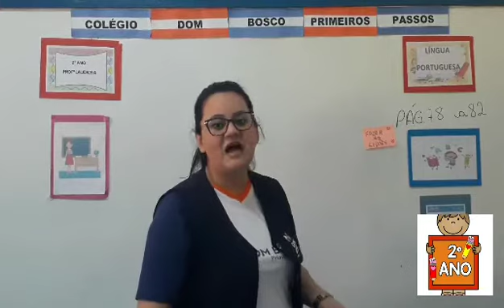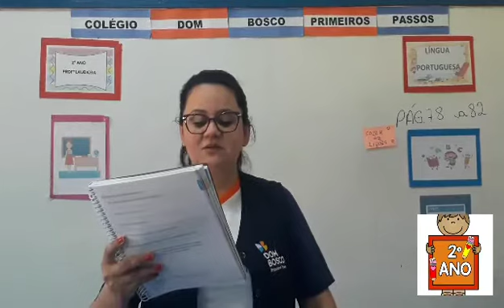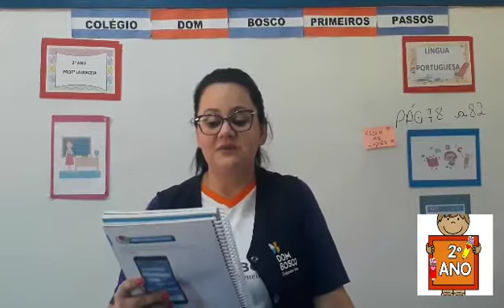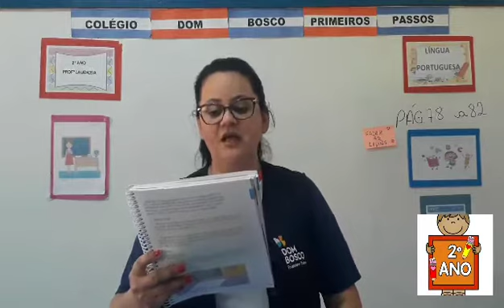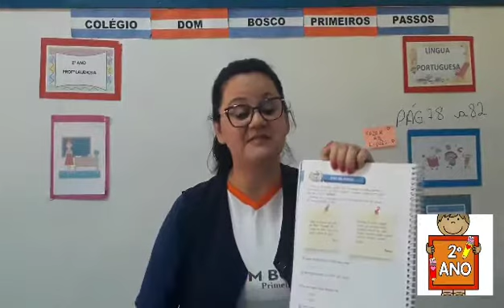Português (1) - 2° Ano - 22/10